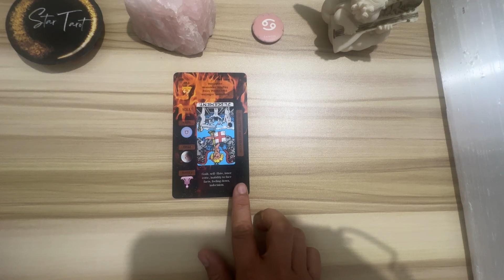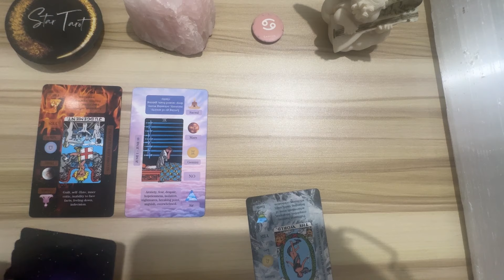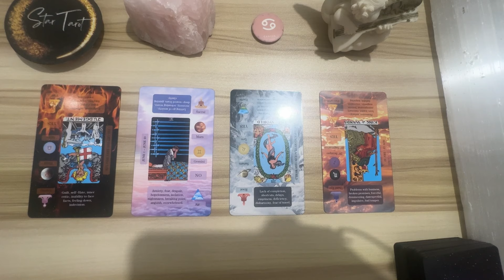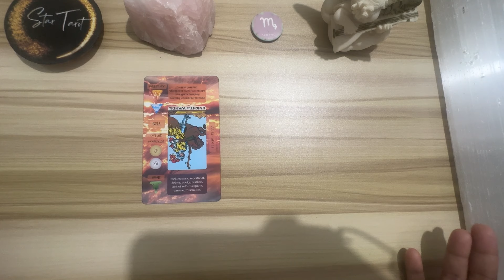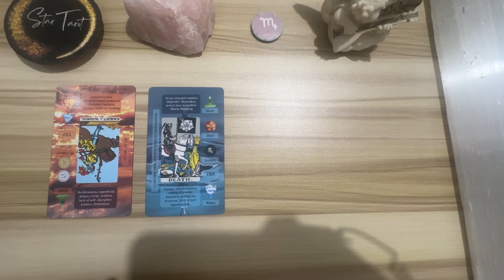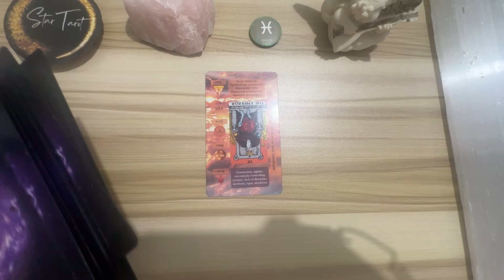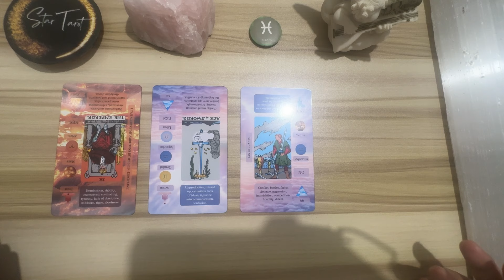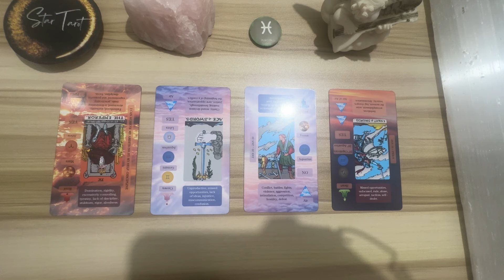MGA DAPAT MONG MALAMAN NGAYON🌈APRIL 12, 2024 ♋️CANCER♏️SCORPIO♓️PISCES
Hello beautiful soul! I hope you enjoyed your APRIL 12, 2024 Tagalog Tarot Reading. I appreciate your support! Blessings, love and light! 🙏❤️

🦋Timestamps🦋
0:00 Cancer
7:15 Scorpio
13:05 Pisces